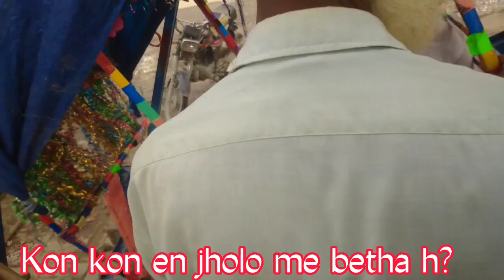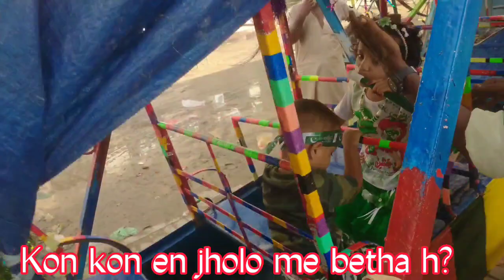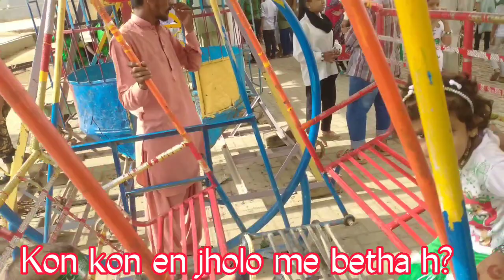46 sal purana jhola| 46 years old cradle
46 sal purana jhola| 46 years old cradle